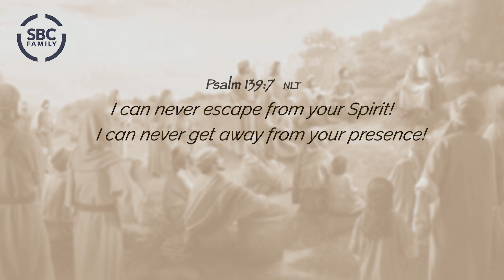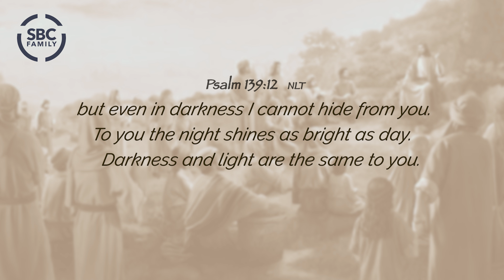MORNING DEVOTION - 09/06/2023 | God Sees Everything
MORNING DEVOTION
Today, Minister Taylor is sharing some thoughts on Psalm 139:7-12   NLT
Today's topic: God Sees Everything